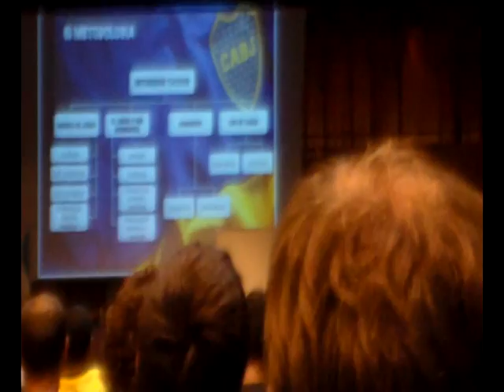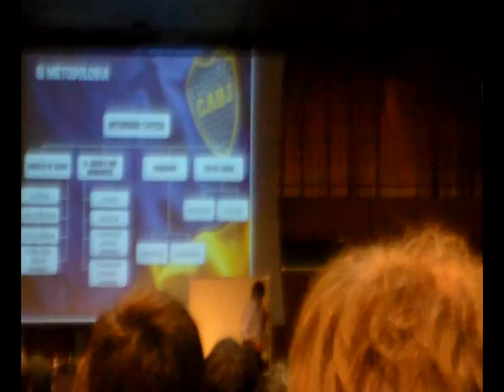Tipos de tareas Coqui Raffo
Tipos de tareas. Jornadas IUGR y Grupo Ekipo, Rosario 2014.
Tareas de Principios y Tareas Tácticas

Jorge Raffo- Coordinador Fútbol Infanto-Juvenil
Club Atlético Boca Jrs